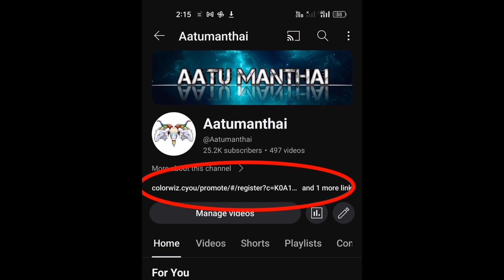Maldives job vacancy / foreign job opportunity in Tamil/Aatumanthai#foreignjobs#maldivesjobs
business promotion what's up contact only :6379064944